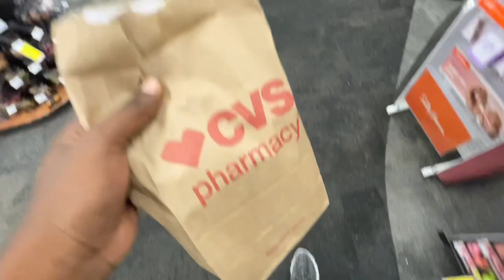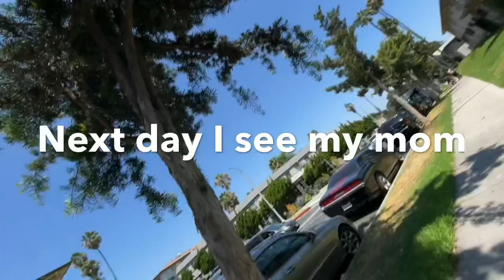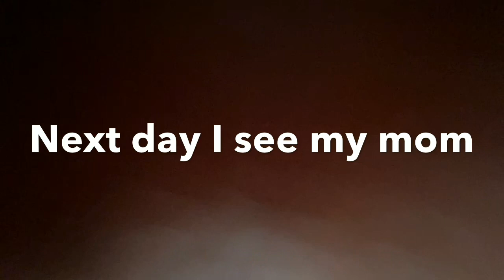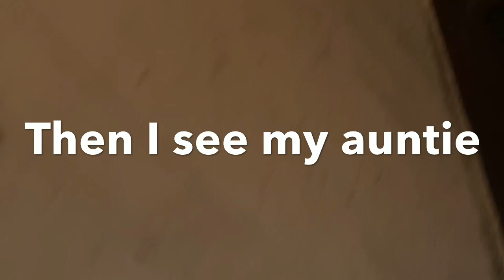I went back to LA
I went to go visit my family y’all I’m not moving going back to LA to stay no time soon until I prosper

What's Good LaDarren squad aka The LD Squad it's ye boiii LaDarren aka LD Welcome to my Channel On YouTube There’s a Subscribe Button if you Would like to Join the Journey
BEYOU
STAYPOSITIVE

Main channel

LD Video Games

My Basketball Channel